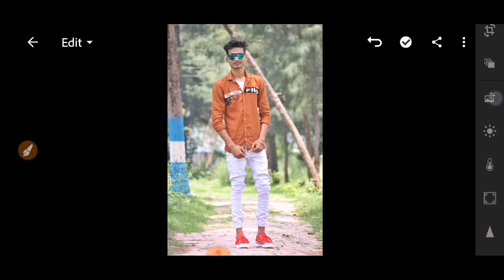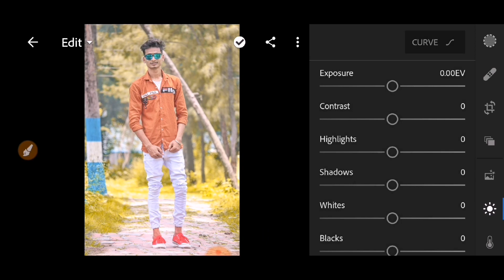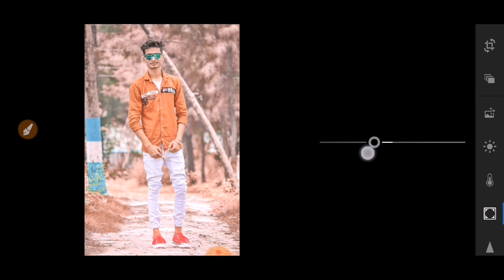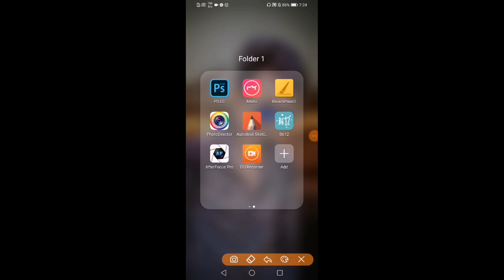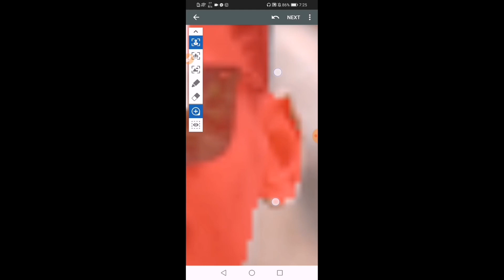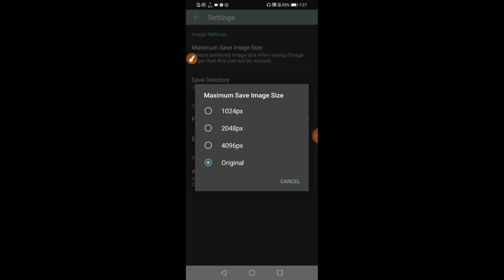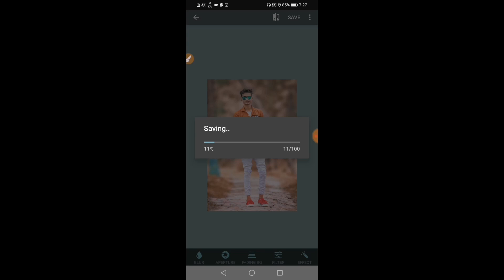LR lightroom se photo edit kaise karen 🔥 || auto background blur in LR lightroom